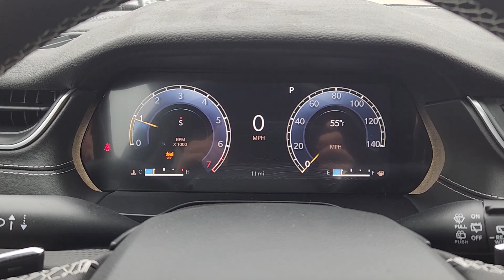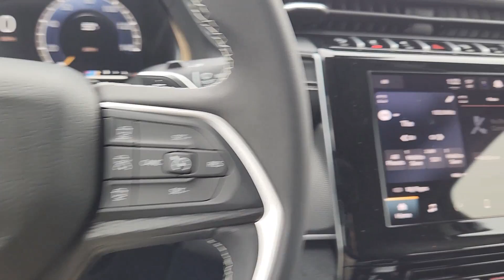2024 Jeep GrandCherokee Ennis, Palmer, Garrett, Ensign, Rice RC719732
New 2024 Jeep GrandCherokee  available in 305 South I-45 at Pegasus CDJR. Servicing the Ennis, Palmer, Garrett, Ensign, Rice, TX area.

Pegasus CDJR
305 S I 45